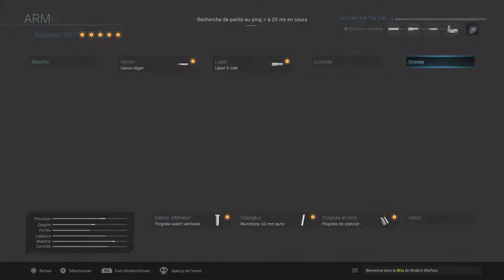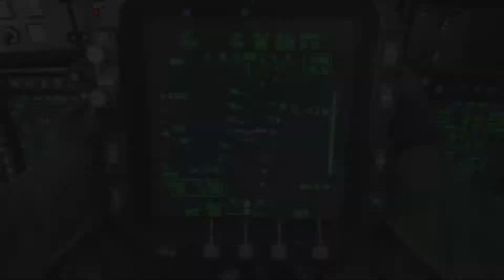Call of Duty®: Modern Warfare® too goop